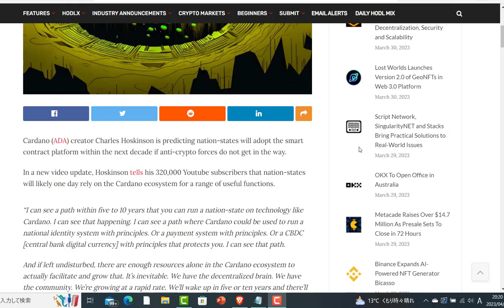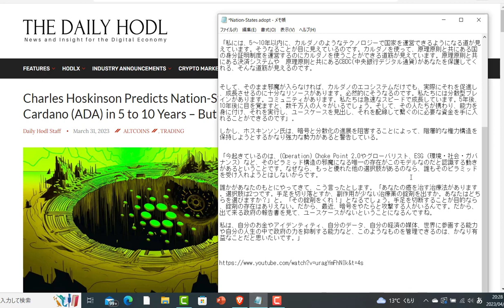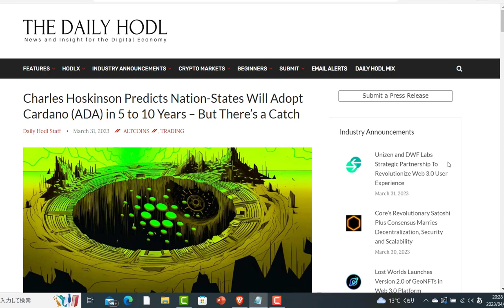分散型ブレインを備えたカルダノ(ADA)は5～10年以内に国家に採用されるのか？！それを阻む罠を警戒せよ！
【引用元】
Charles Hoskinson Predicts Nation-States Will Adopt Cardano (ADA) in 5 to 10 Years – But There’s a Catch

ブログ「カルダノの英文記事を追う！」
YouTubeにアップしていない記事もあります。
「経済・株式・金融」部門で上位にランクインするようになりました！

2022年11月18日チャールズ・ホスキンソン氏による
基調演説「The Age of Voltaire」全訳です！
興味のある内容からお選びください。

カルダノのVoltaire時代のバイブルと言っても
過言ではありません！！

基調演説【第一回】～05:41
カルダノの古き良き時代から現在に至るまで

基調演説【第二回】5:41～13:22
ガバナンスの基盤について

基調演説【第三回】13:22～21:13
ガバナンスに憲法や機関が必要な理由

基調演説【第四回】21:13～29:02
カルダノのメンタリティーと実績

基調演説【第五回】29:02～37:04
Bashoへの取り組みと学ぶべきこと

基調演説【第六回】37:04～45:50
画期的サイドチェーンに懸ける情熱

基調演説【第七回】45:50～53:49
4年を費やした「Midnight」への道のり

基調演説【第八回(最終回)】53:49～1:00:59
2023年、そして第四世代へ…

（ADA購入可能）

GMOコイン（暗号資産取引所）の登録はコチラから
(ADA購入可能)

Ledger Nano X 暗号資産ハードウェアウォレット
安心の正規代理店からの購入はコチラから

2018年からカルダノの海外記事の翻訳動画をアップしていますが、最近は、動画をご視聴くださり、励ましのお言葉をくださるリスナー様に向けて、少しエンターテイメント的なおしゃべりを交えつつ、カルダノの翻訳動画をアップしていこうと思います。

【免責事項】
・本YouTubeチャンネル、記事を利用して損失を被った場合でも一切の責任を負いません。